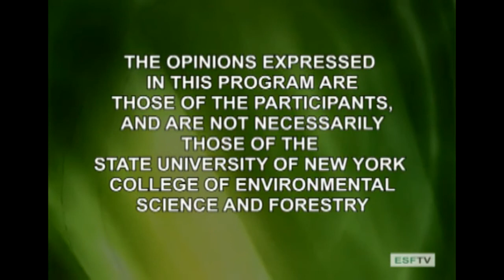Conversations - Termite mounds as agent-based architecture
Conversations with Scott Turner: In this edition, Scott Turner interviews his longtime collaborator Rupert Soar, for a discussion on the remarkable architecture of termite mounds.

Content produced by Christopher Baycura for the SUNY College of Environmental Science and Forestry.